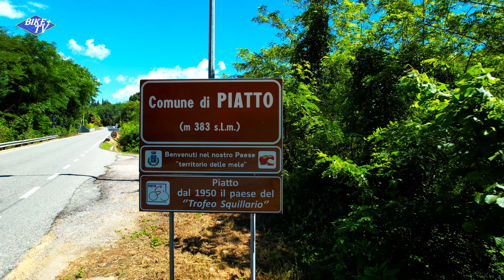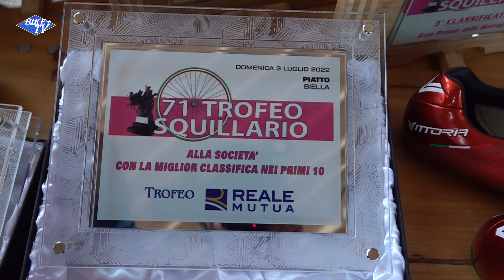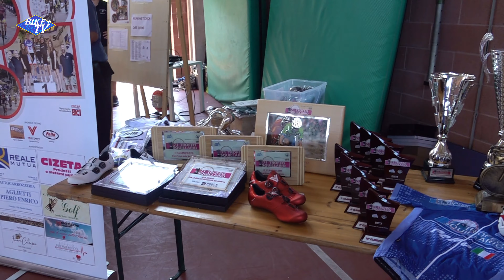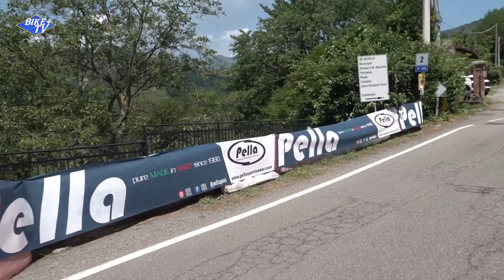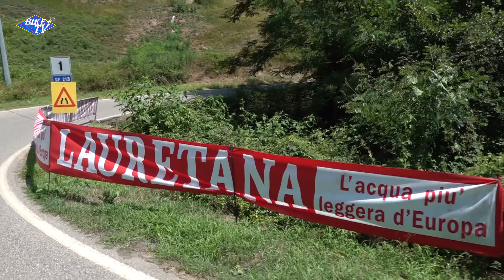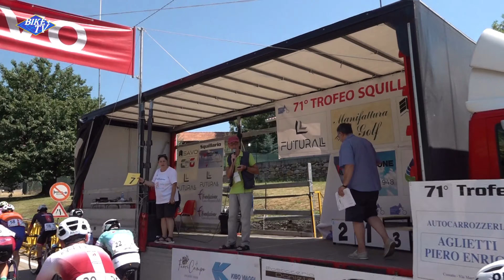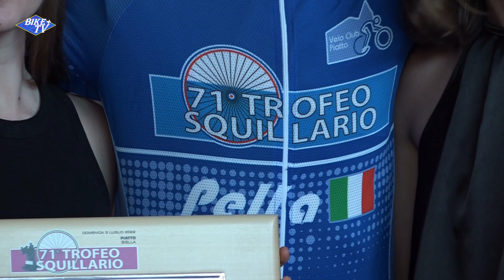71° TROFEO SQUILLARIO filmato completo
03/07/2022 Piatti (BI) gara su strada per la categoria allievi